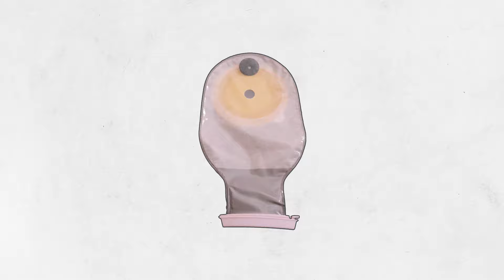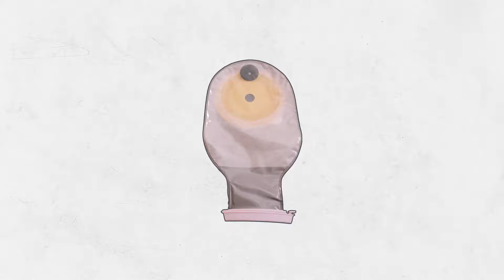Comment vider et changer une poche de stomie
DEMO 31 Ostomy bag; Comment vider et changer une poche de stomie